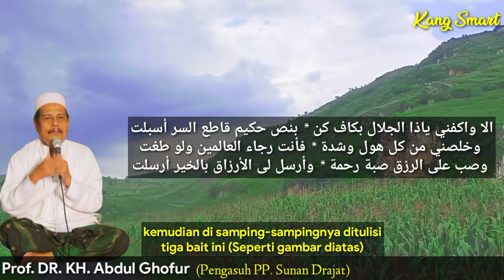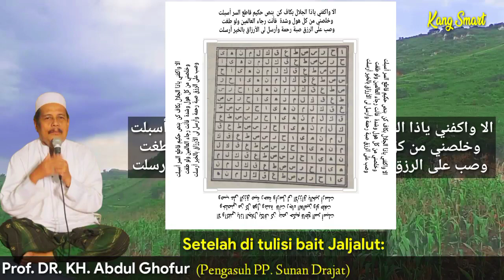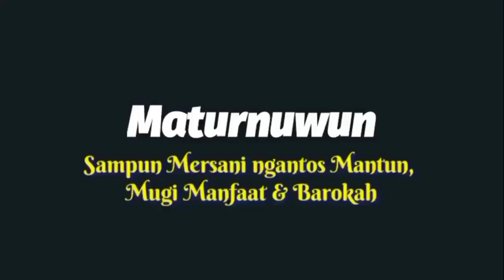DAGANGAN BAROKAH, MENARIK PELANGGAN & AMAN DARI MALING/TUYUL || KH. Abdul Ghofur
DAGANGAN BAROKAH & DIJAGA ALLAH DARI MALING/TUYUL || KH. Abdul Ghofur